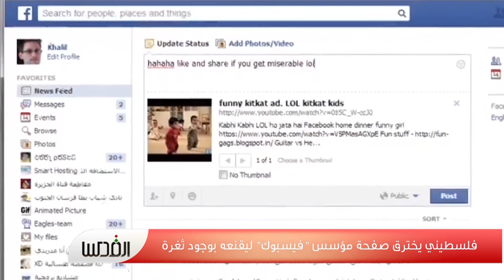مقتل 11 شخصاً في هجوم على حاجز بريف حمص